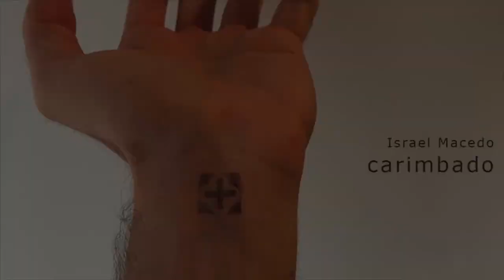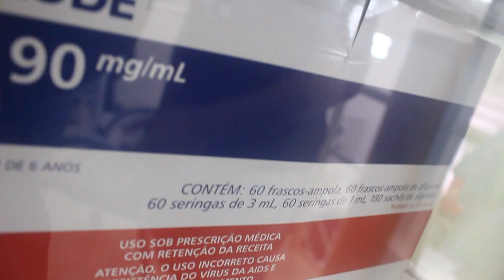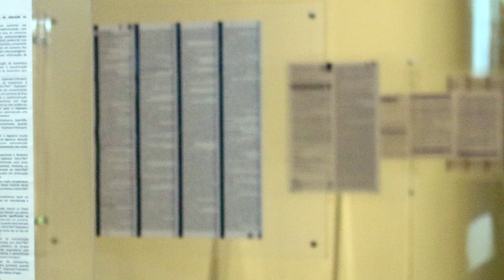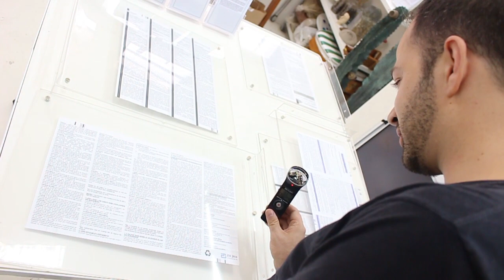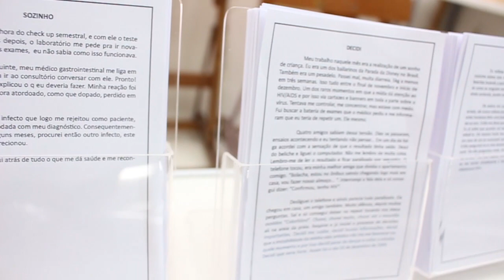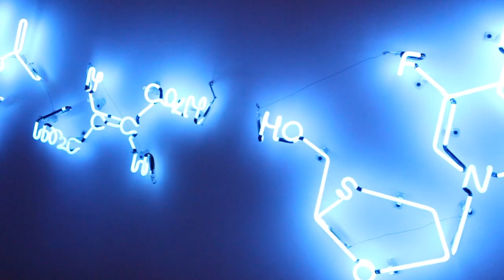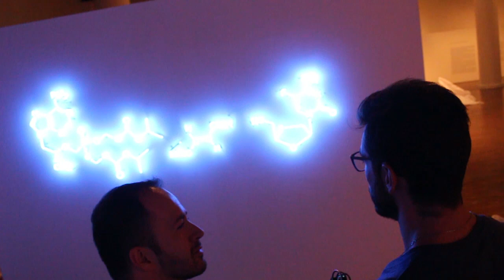Chá dos 5 | VLOG - Série HIV: Um Olhar Artístico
Prevenção é importante, assim como saber os atuais números da epidemia. Mas e como tocar a população? Assim como o projeto "Uma Vida Positiva"do nosso Rafael Bolacha visa trabalhar formas de abordar o tema, hoje você irá conhecer Israel Macedo, um artista que entre tantos projetos, também se dedica a tocar o público com atemática do HIV/AIDS.

Um rapaz lindo e que compreende a função social de um artista. Vale, e muito o play!!!

O Vlog tem como principal objetivo abordar temas comuns à rotina de todos e também acontecimentos em tempo real, no Brasil e no mundo, com humor e pontualidade, claro!

Então aperte o play e confira!

■ WHATSAPP DO CHÁ | 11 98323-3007